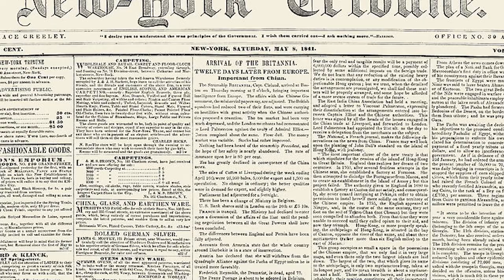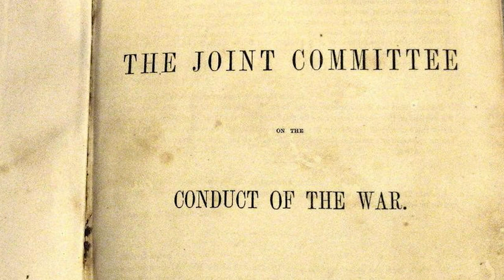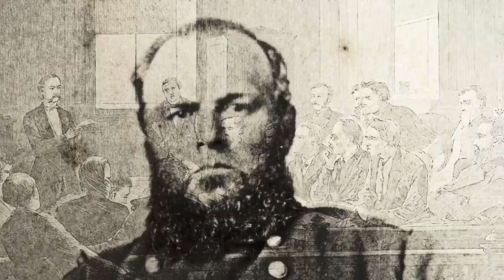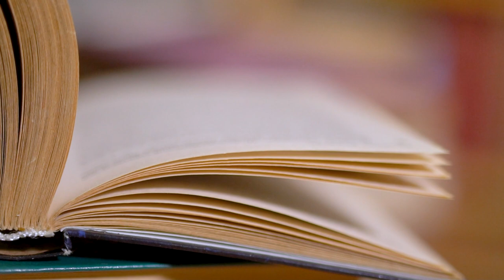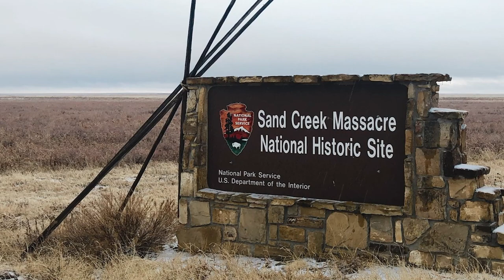The Sand Creek Massacre of 1864: A Barbaric Slaughter of Native Americans | Wild West Documentary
Many people probably don’t consider the inherent violence and costs of battle within its own borders, including the disturbing war crimes and underreported massacres against certain demographics, including the Native American populations of the 19th century. One such tragedy in question was the Sand Creek Massacre of 1864, its victims the endgame of Civil War fallout and the treatment towards the Plains Native Americans in the years leading up to the mid 1860’s.

To shed light on one of the US Army’s darkest moments, and one of the least-discussed war crimes during the heydey of the wild west, here is a close inspection of the Sand Creek Massacre and the destruction of the Cheyenne tribes in the Great Plains of America.

0:00 Introduction
1:43 Before The Attack
8:16 The Attack
18:47 After The Attack